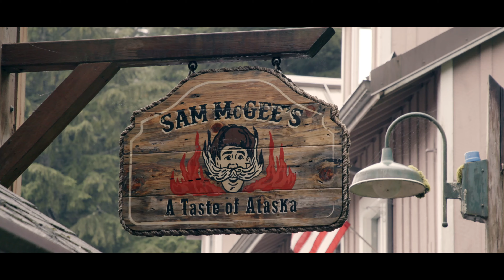Inspiring Vacations: Ketchikan, Alaska, USA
For more videos on Alaska, click on the Alaska playlist at the end of the video.